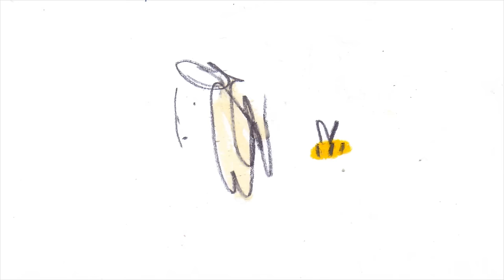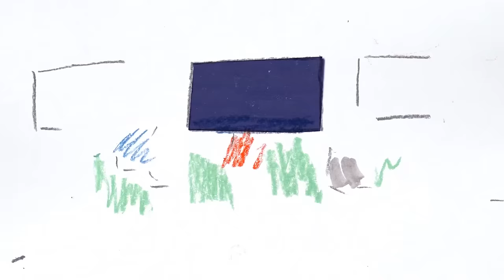On Feeling Melancholy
The word 'melancholy' puts its finger on a particular species of sadness, which isn't an illness or even a problem: it's part of being human.

Enjoying our Youtube videos? Get full access to all our audio content, videos, and thousands of thought-provoking articles, conversation cards and more with The School of Life Subscription

Be more mindful, present and inspired. Get the best of The School of Life delivered straight to your inbox

CREDITS

Produced in collaboration with Hannah Jacobs and Lara Lee